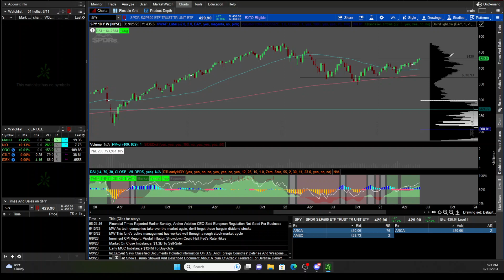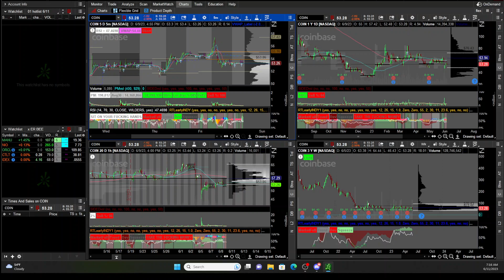MARKER cast 6/11